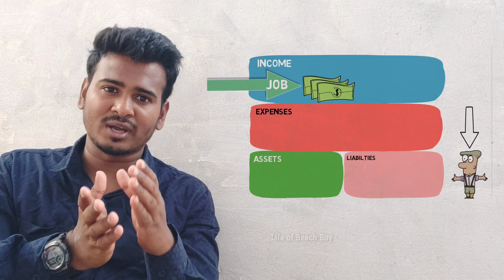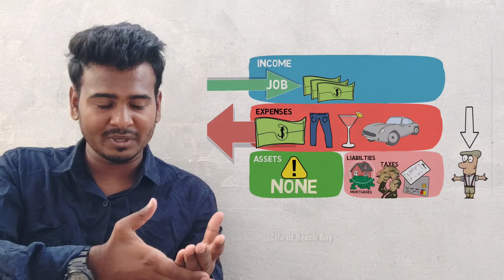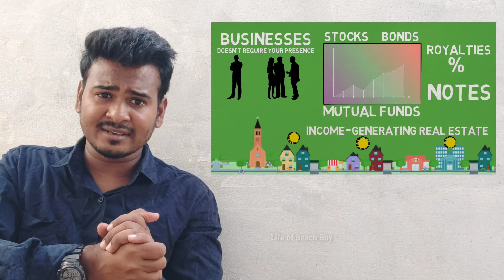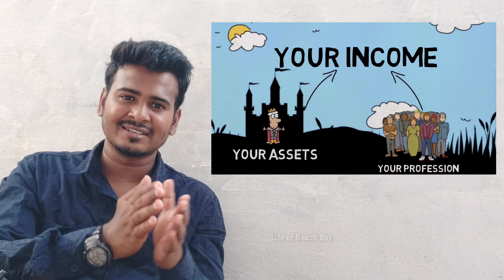How to become Rich? | Rich dad Poor dad summary in Tamil | hint 4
Lean the basic concept of Rich dad Poor dad